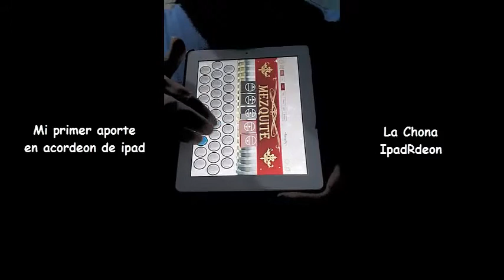la chona en acordeon virtual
aprendiendo a tocar acordeon de manera virtual